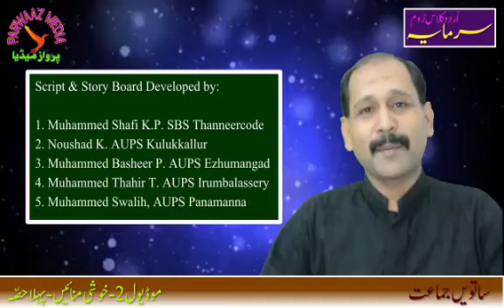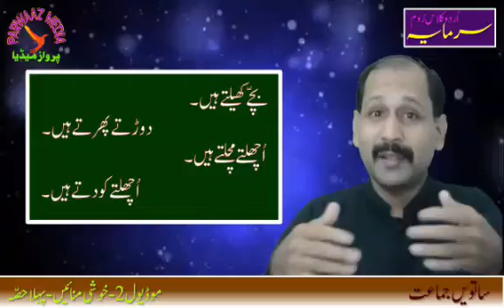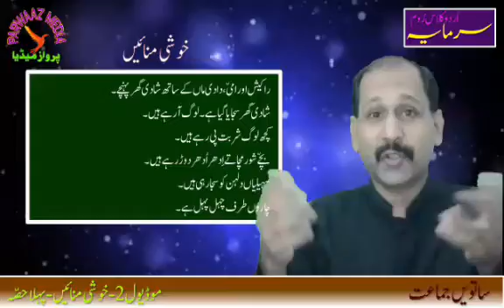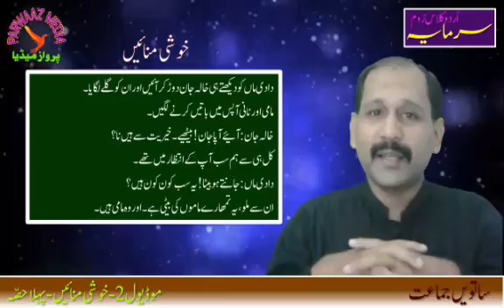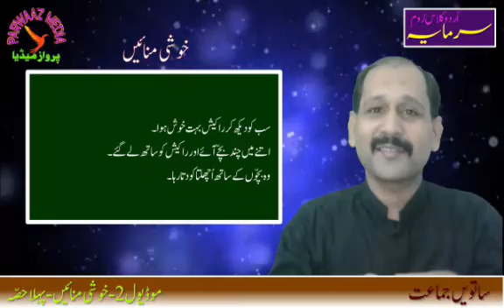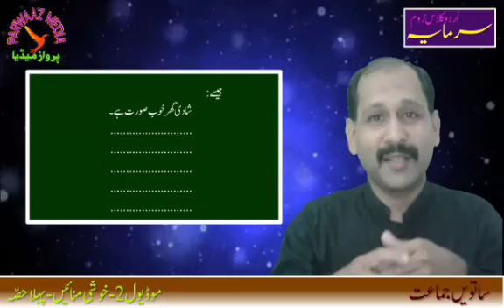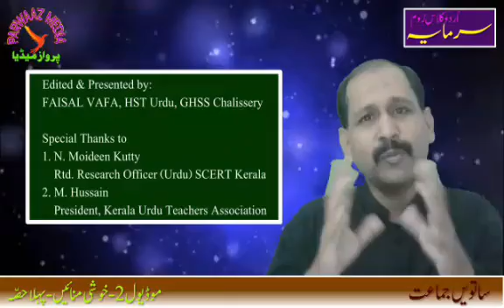سرمایہ اردو کلاس روم۔ساتویں جماعت۔خوشی منائیں۱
Urdu Teacher's Academic Council Palakkad, Ottappalam Ednl. Dist. Presents

Script prepared by
❶ Muhammed Shafi Kodumudi
❷ Muhammed Basheer Nizami
❸ Noushad Jugnu Prabhapuram
❹ Muhammed Thwahir Pattambi
❺ Muhammed Swalih Panamanna

Edited & Story Board Developed by
Faisal Vafa Alankode

Spcl. Thanks to
① N. Moideen Kutty (Rtd. Urdu Research Officer, SCERT Kerala)
② M. Hussain (President, K. U. T. A.)